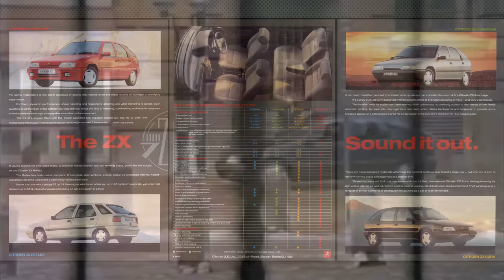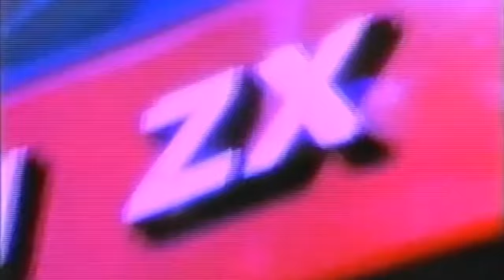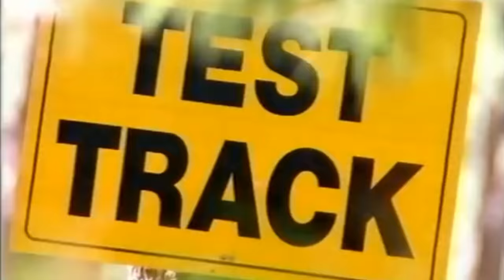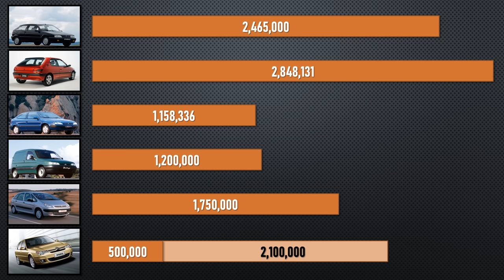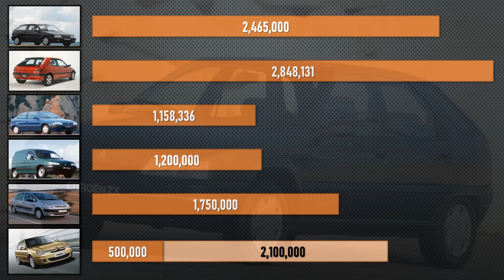Citroën's Death or Rebirth? The Citroën ZX Story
What’s the car that Citroën made in the early 1990s that looked a bit bland? You know, the one that showed Citroën had finally given up on making innovative cars and threw in the towel? Well, you know I’m talking about, I’m talking about the Citroën ZX because you’ve read the title of the video, but from the lack of information online it seems a bit like that, it seems a little unloved, and contemporary reviews didn’t exactly heap praise on the shape! But buried underneath that bland exterior is a story of a car that sold very well, and in fact spawned another car that sold even better and had a whole second life that ended in 2017. In fact, if you count up all the cars that were based on the ZX, you get at least 10M of them, and it may be as high as 12M.